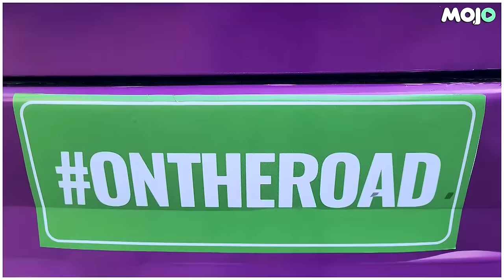Annamalai Exclusive Interview I "I Speak To PM Modi in.." I Tamil Nadu I Election 2024 Barkha Dutt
BJP Tamil Nadu Chief K. Annamalai has emerged as the political phenomenon of this election. Drawing huge and emotional crowds in Tamil Nadu, he has set a target for the BJP to reach 20% voter share in these elections by itself. "2024 is step 1, 2026 is step 2," he tells Barkha Dutt who follows him on the campaign trail in Coimbatore where he is up against the DMK and the AIADMK